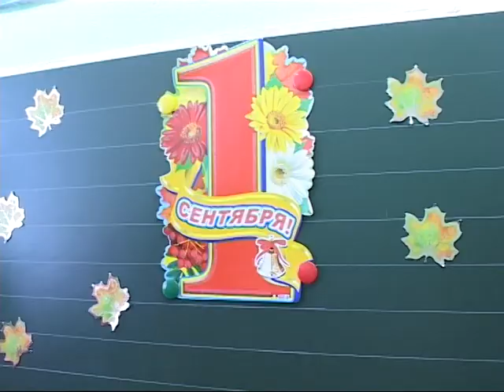Конаково отмечает День знаний.mpg